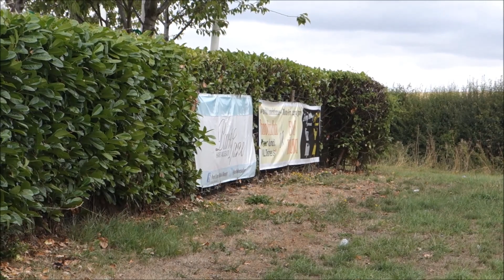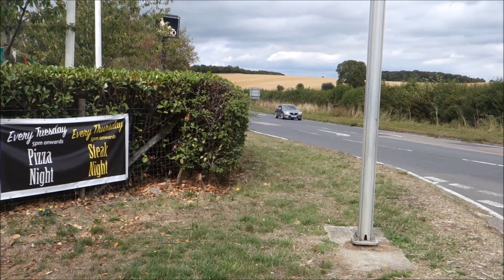670HP Ford Focus RS - Accelerations, Pops and Mega Turbo Sounds!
I filmed this crazy MK2 RS making epic noises. enjoy.